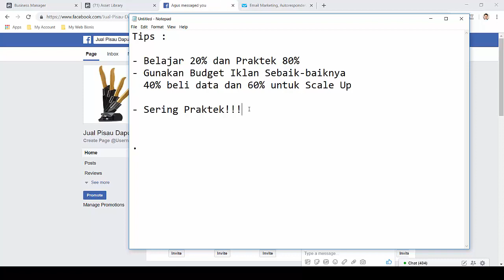Penutup dan Tips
rajinlah mencoba karena sistem fb ads sering beruba-rubah